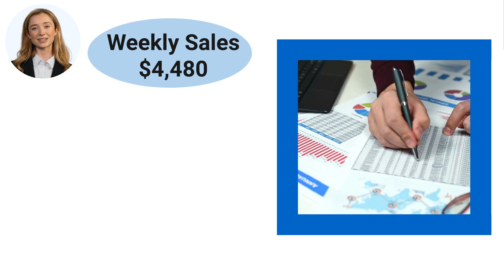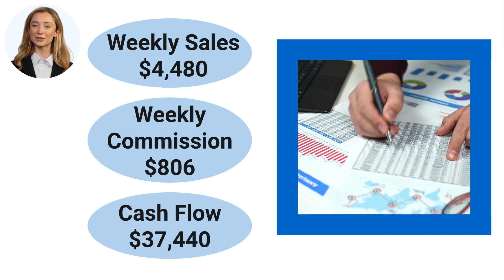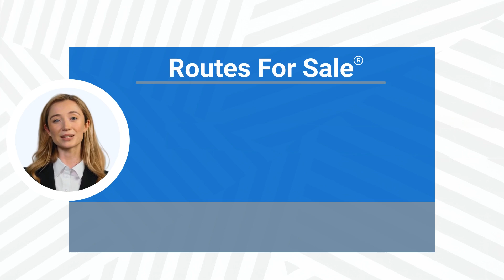Tastykake Distribution Route For Sale, Harrisburg, PA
SOLDTastykake Distribution Route for sale in the Harrisburg, Pennsylvania region for $70,000! Company related financing available with an estimated $14,000 down. In addition a 10% cash reserve of the selling price will be required. This route is currently grossing an estimated $278,720 per year in sales and nets $45,656! Distributorship and “protected territory” are purchased through independent distributor and contracted through Flowers Foods. Tastykake distributors currently distribute the popular brand to retail outlets! This route has 29 accounts. Plenty of growth opportunity!